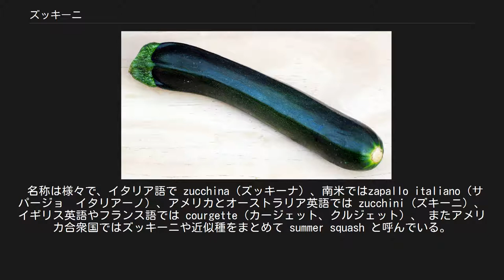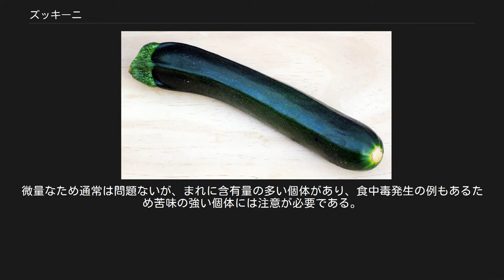ズッキーニ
ズッキーニ（英名：zucchini、courgette、学名:Cucurbita pepo L. 'Melopepo'）は、ウリ科カボチャ属の一年生の果菜。
果実の外見はキュウリに似るが、カボチャ（ペポカボチャ）の仲間。
主に緑果種と黄果種がある。
 名称は様々で、イタリア語で zucchina（ズッキーナ）、南米ではzapallo italiano（サパージョ　イタリアーノ）、アメリカとオーストラリア英語では zucchini（ズキーニ）、イギリス英語やフランス語では courgette（カージェット、クルジェット）、 またアメリカ合衆国ではズッキーニや近似種をまとめて summer squash と呼んでいる。
スカッシュ(squash)とはカボチャ属の実のことで、カボチャのような秋冬が旬のものは winter squash と呼ばれる。
 原産地は明確に特定されておらず、メキシコの巨大カボチャが祖先種であると考えられている。
ヨーロッパには植民活動により16世紀頃もちこまれたが、本格的に普及が開始したのは20世紀に入ってからであった。
イギリスでは1930年代に入っても料理の書物にあまり名前が挙げられることはなく、イギリスの料理研究家、エリザベス・デイビッドが紹介したことによって、1950年代から1960年代にかけてようやく料理の素材として人気を博するようになった。
 細長い形状の果実は19世紀後半のイタリアで改良されたもの。
未成熟の果実および花は食用となり、旬は夏。
日本ではキュウリを一回りほど太くしたような細長い形状のものが主だが、品種によってはセイヨウナシ型や、球形のズッキーニなども存在する。
 グリーントスカ 細長い形の緑果種。
 オーラム 細長い形の黄果種。
 ゴールディー 全体的に黄色でヘタに近い部分が緑色の球形のズッキーニ。
 アラジン 「アラジン」または「スキャローブ」と呼ばれる品種で、薄緑色のいびつな円盤形のズッキーニ。
形がUFOに似ているので「UFOカボチャ」とも呼ばれる。
 旬は夏。
果実と花が食材として用いられる。
 果実は開花して4-5日後の幼果（長さ20cm程度のもの）を食用とする。
成長すると繊維質が多く食用に適さなくなるため、収穫時期が難しく、保存と輸送に注意を要する。
キュウリに似た外観をしているが、主に加熱調理される。
フランス料理やイタリア料理の食材として知られ、南仏の野菜の煮込み料理「ラタトゥイユ」には欠かせない食材である。
また南米でも一般的な食材として使用されている。
油との相性も良く鉄板焼き、フライなどにも向く。
生で食べる場合は、果皮を剥くか薄くスライスして食される。
 花は「花ズッキーニ」と呼ばれ、花心を取ったものを食用とする。
雄花の方が味が優れるとして、イタリア料理では雄花のみを用いるが、雄花・雌花の区別をしない地域もある。
花は生でも食べられるが、通常は花の中に具材を詰め揚げるか炒めて調理される。
 通常のズッキーニよりさらに未熟で花のついた状態で収穫し、花をつけたまま販売されるズッキーニも「花ズッキーニ」と呼ばれている。
 南米原産で温暖な気候を好み連作障害も無いため育てやすい植物だが、多湿と寒さに弱い傾向がある。
カボチャ属だが蔓は無く、株から長い葉柄を伸ばし羽状で大型の葉をつける。
品種によっては葉が深く切れ込む。
茎は品種によって長さが異なるが、長く伸びる品種の茎は細く折れやすいため支柱で誘引する際には注意を要する。
株全体が横へはう性質をもつ。
花茎を伸ばし黄色い花を咲かせる。
雌雄異花のため、受粉には昆虫や人の花粉媒介を必要とする。
高温に弱く（受精できない）夏季に殆ど収穫できない品種もある。
 「蔓なしカボチャ」とも呼ばれ栽培に広い面積を必要としないとされているが、最終的に茎は人の身長に達する長さになる場合もあるので、栽培する時にはそれを考慮した十分なスペースの確保が望ましい。
 茎や葉に棘があり収穫などの作業には長袖と手袋が必要。
 ズッキーニなどウリ科植物にはククルビタシンという成分が含まれる。
微量なため通常は問題ないが、まれに含有量の多い個体があり、食中毒発生の例もあるため苦味の強い個体には注意が必要である。
日本においても有症事例がある。